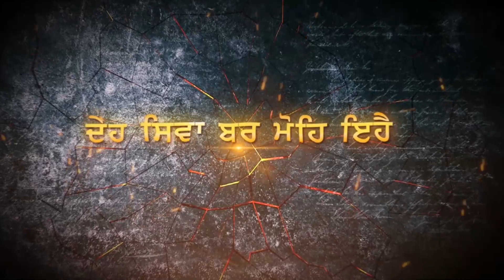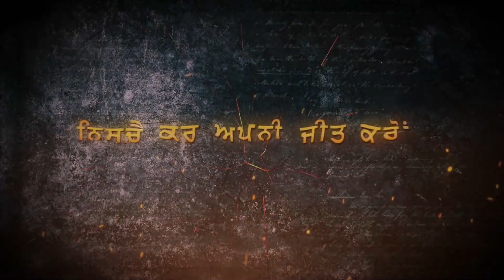Khalsa Raj Kive Baneya Special Show Sangat TV - E494